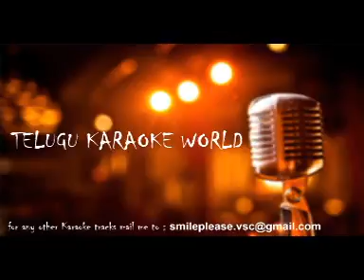Nenante Naaku Chaalaane Istam Karaoke || Oosaravelli || Telugu Karaoke World